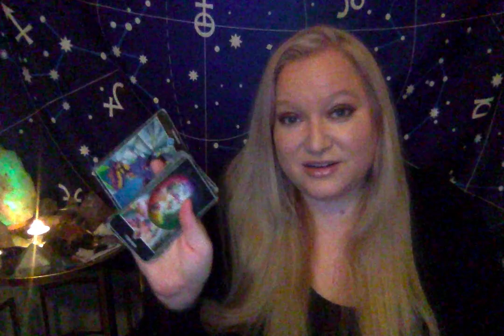Horoscope November 5 2020 Moon Square Venus and Mars